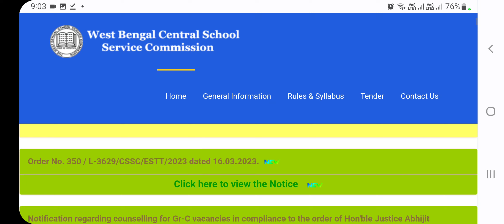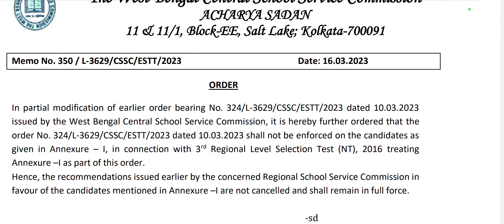School service commission teacher recruitment,wbssc slst,west bengal group c,d recruitment wbssc 23